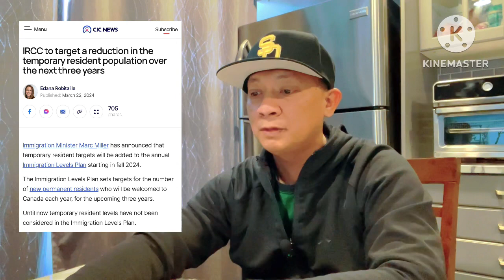Canada 🇨🇦 Immigration May limit na sa mga tatanggaping temporary foreign workers! | LMIA news 🍁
Sharing information regarding immigration news in Canada 🇨🇦